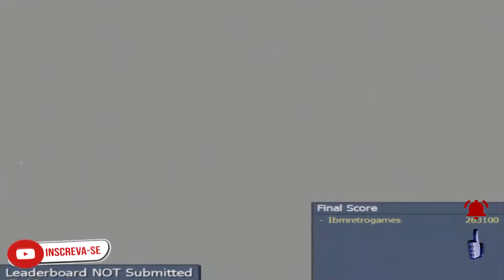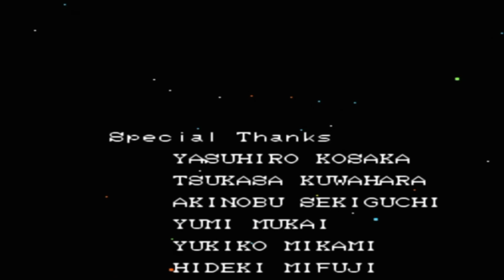(FINALMEENTEEE!) Super Bomberman 2 parte Final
Vou dizer uma coisa. por..., que parte final miserável de difícil essa deste jogo! foram 5 dias pra passar deste boss final porquê nunca o zerei antes.
mais valeu a pena pois é mais um pro ranking dos games  difíceis do canal. desculpem por começar da segunda fase do mundo final. dei um vacilo no save e teria que começar o game do inicio para jogar a fase 1 do final . e para ser sincero não tinha mais saco não! kkkkkkkk. brincadeiras a parte esta entregue. boa curtição!   bomberman  superbomberman

DEIXE SEU JOINHA GALERA, POIS ELE DÁ MUITA FORÇA PARA O ENGANJAMENTO DOS NOSSOS  VÍDEOS. OBRIGADO PELA PRESENÇA!